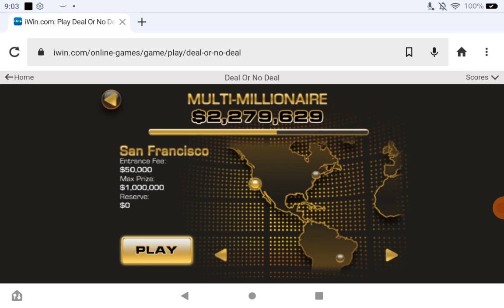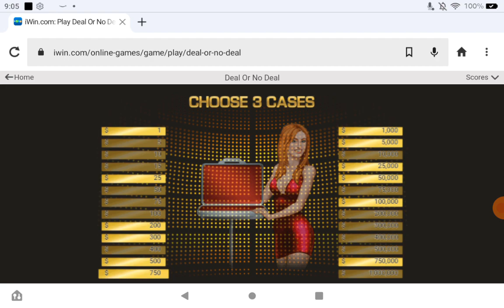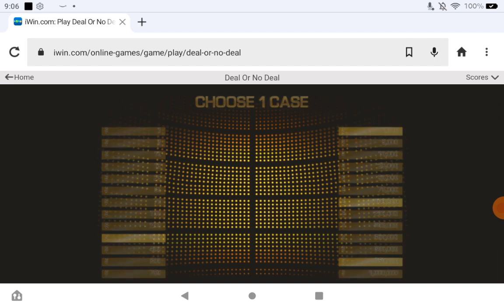Playing Deal Or No Deal